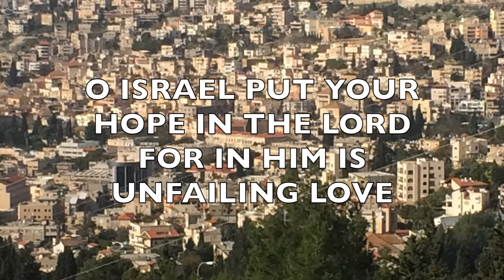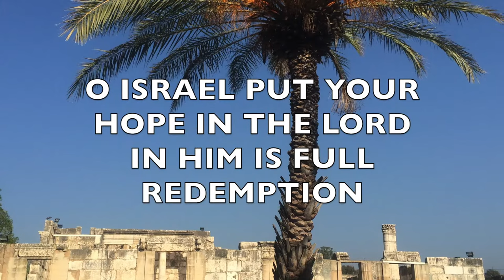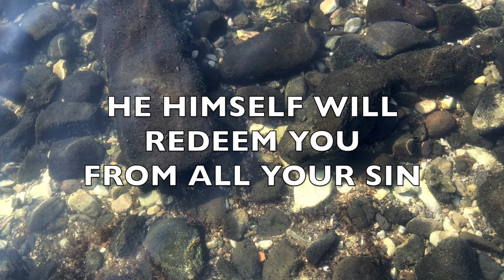"O Israel" performed by Ted Pearce & culturalXchange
On "Jerusalem Sessions" from Ted Pearce & culturalXchange, this song was written by Rabbi Marty Waldman and features Debbie Kline-Iantorno on backing vocals, Jadzia Zarecka on sax, and Jamie Hilsden on guitars.